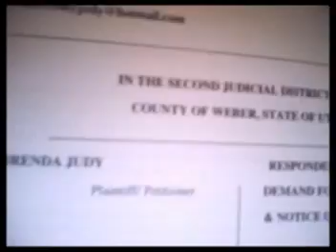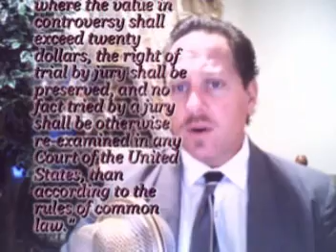Jury Demand in Utah Divorce cases burned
Cody Judy discusses in The Lion's Den Show divorce cases are the biggest venue for property confiscation and are not being given the respect of a jury trial, as is witnessed in his own case. Roy D. Cole is a lawyer with a forked tongue who list Judge Michael D. Lyon as a reference on his resume.